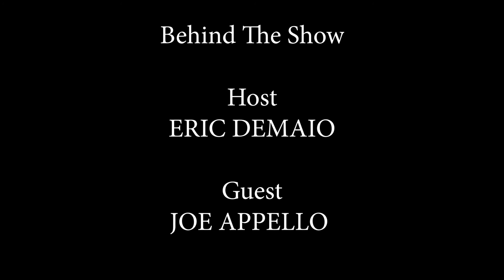Behind The Show - E006 - Joe Appello: Host of "All Sports with Joe and George"